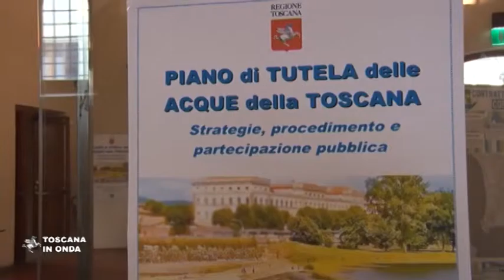Piano di Tutela delle Acque, entra nel vivo la fase di partecipazione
Inizia la fase di partecipazione e consultazione pubblica dei cittadini e degli stakeholders interessati alla tutela delle acque toscane, organizzata d'intesa con il Garante regionale dell'Informazione e Partecipazione. Per approfondimenti